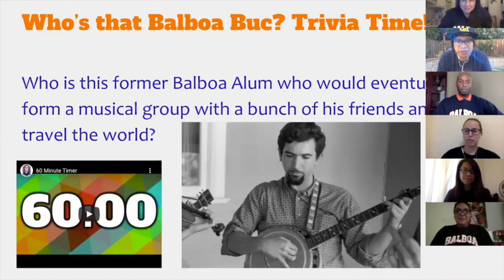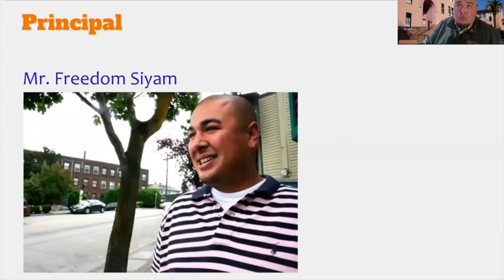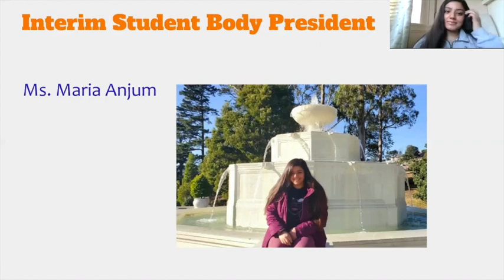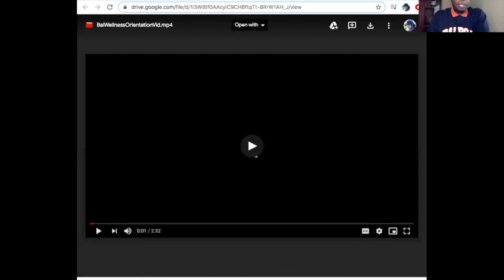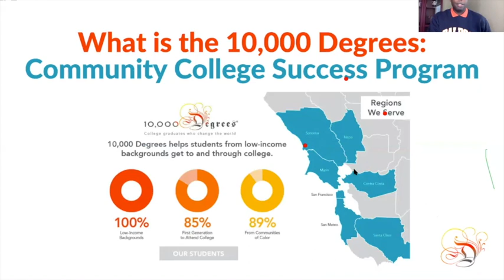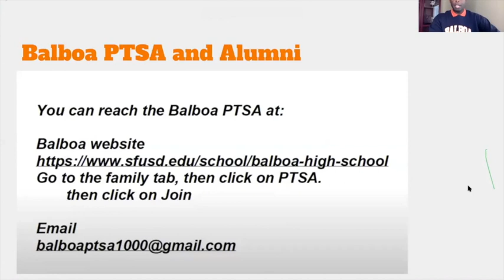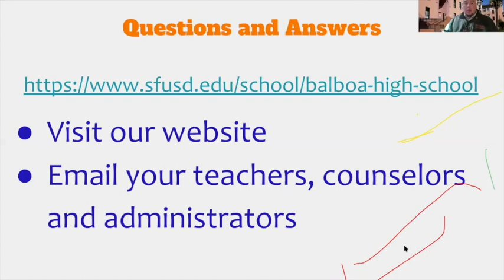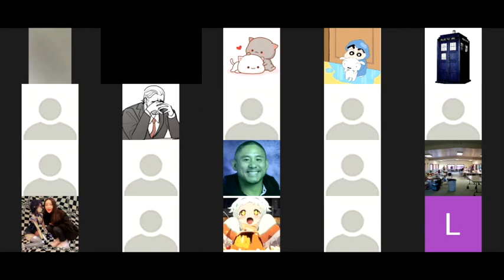Balboa Freshman Orientation 2020